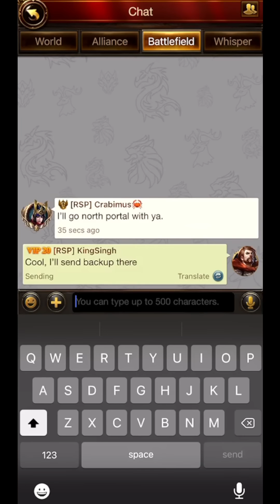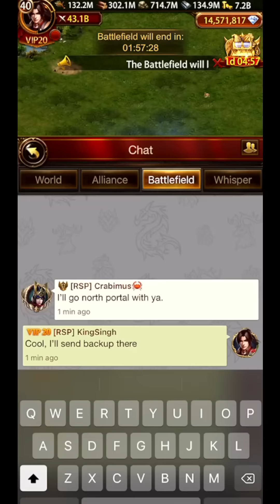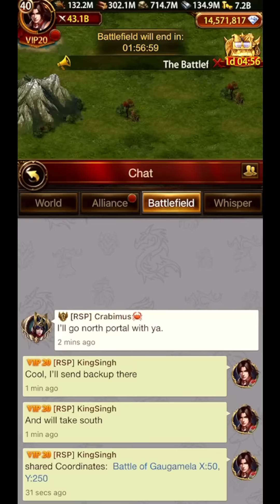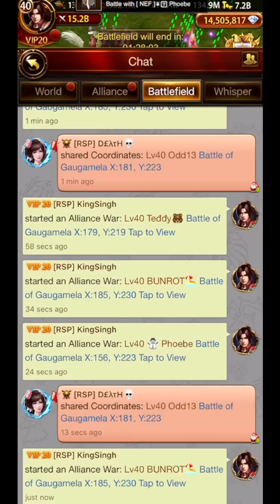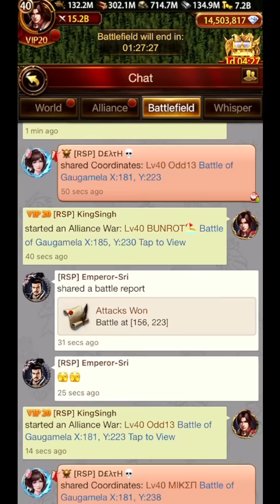Evony BOG (Fastest We've Ever Played) RSP vs NEF 12.28.22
Sweatin bullets - GG